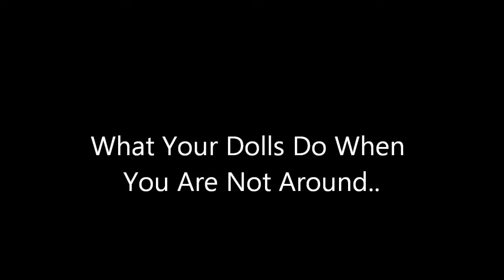What Your Dolls Do When You Are Not Around